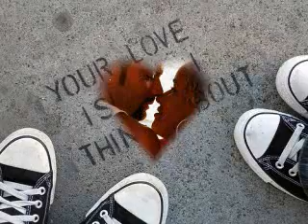LOVE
some pics i found off getty images